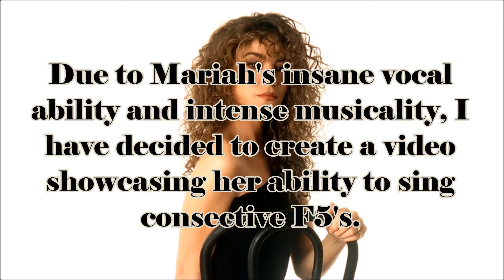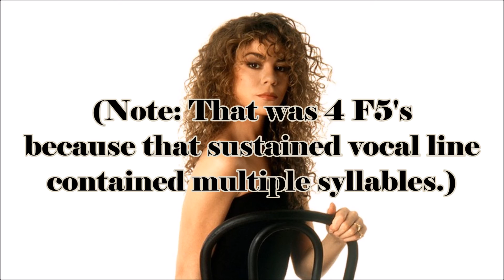Mariah's Magnificent F5s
This video displays Mariah's ability to sing notes (F5) from the higher tessitura consecutively. At the same time, it showcases her stamina, range, and accuracy (timing and pitch).